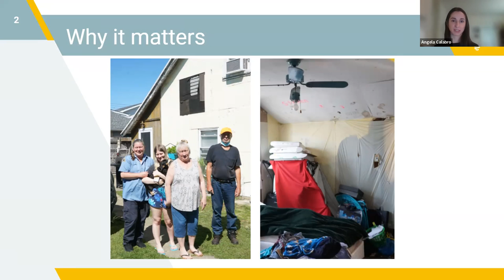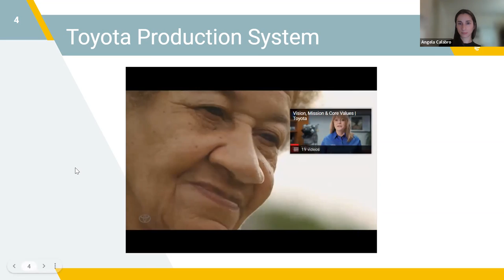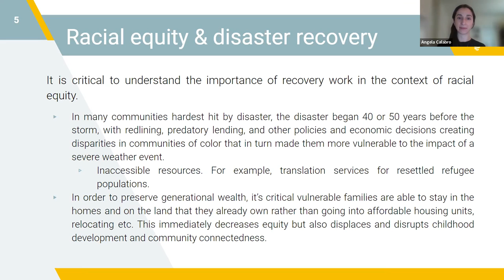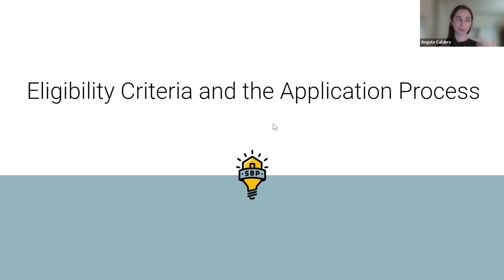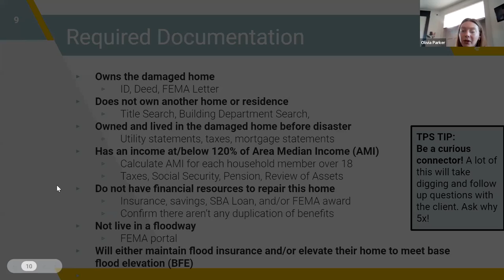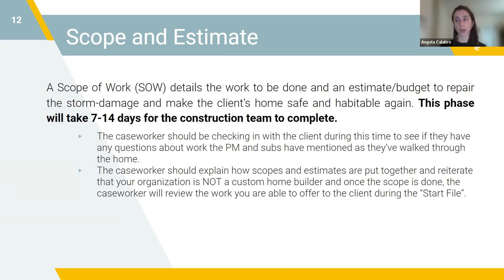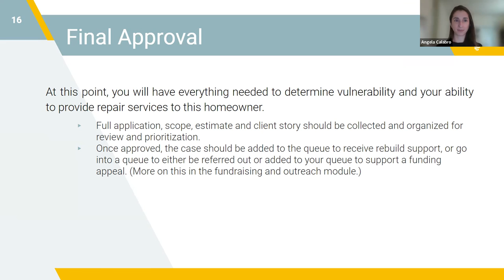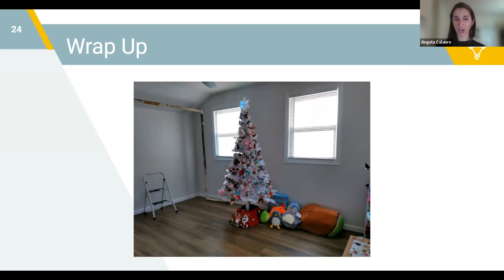SHARE Program: Module 1 - The Client Services Process